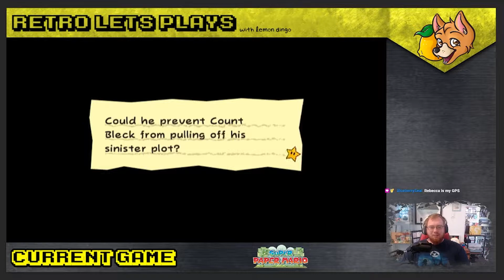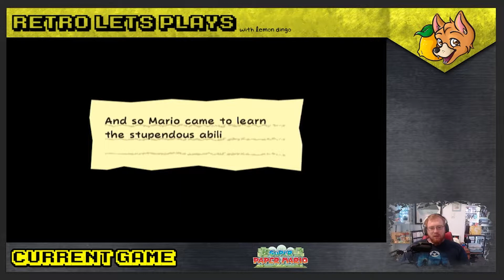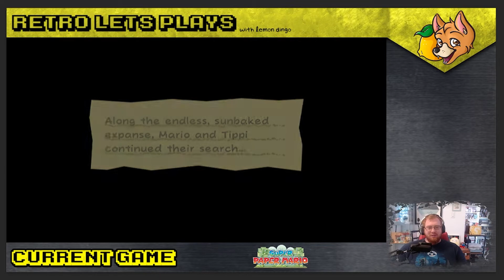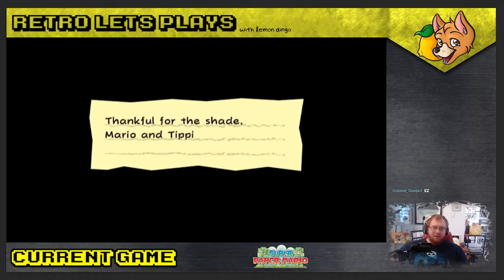Super Paper Mario Let's Play Episode 1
Episode 1 of my Super Paper Mario Let's Play